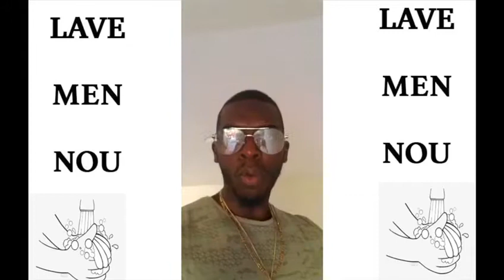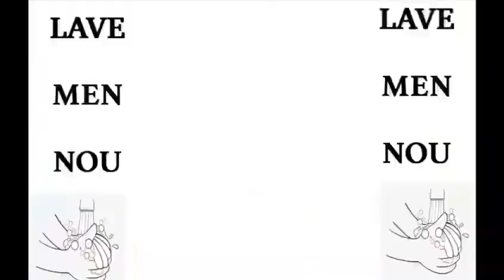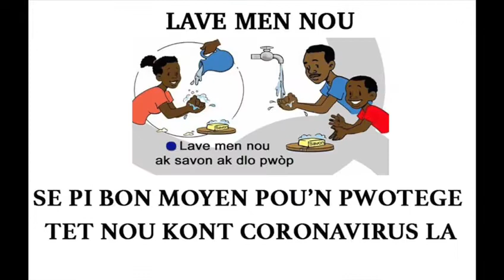MESAJ Animateur YO KONT KOWONA! LaveMenNou 🙏🏿Pataje Mesi